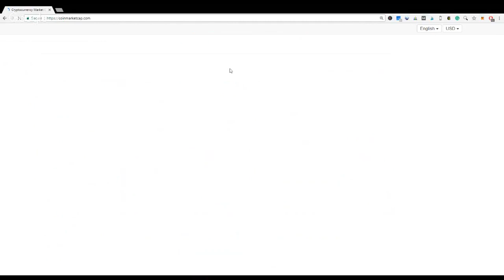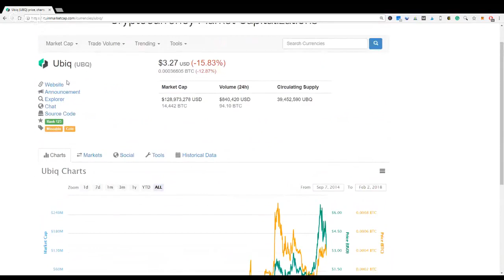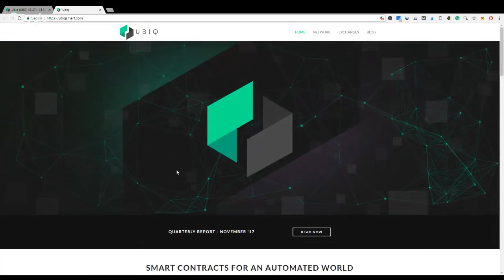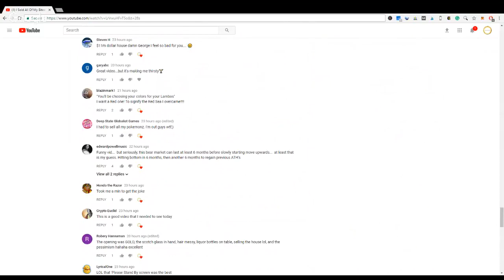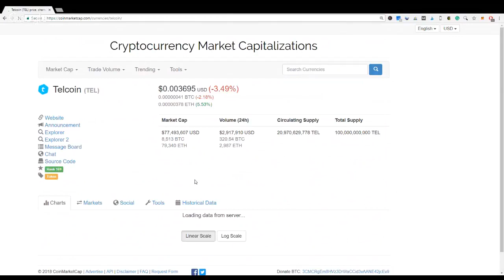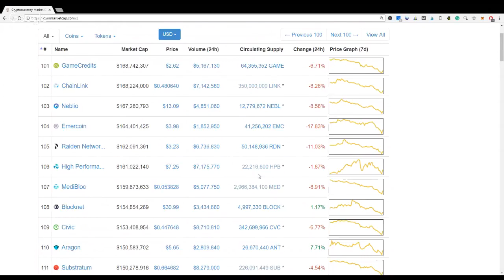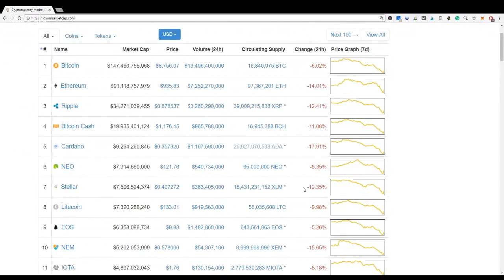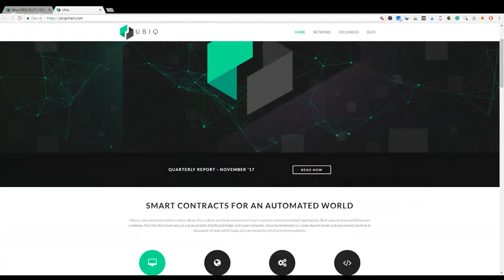Crypto News | Crypto Markets Ready To Bounce? Bitcoin Outpacing Bitcoin Cash Transactions!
Do you see Bitcoin Cash having a future? Leave a comment in the box below to share your thoughts! .

Market Bounce [Bitcoin and Cryptocurrency News] - 2/2/2018 - A look at what's happening with Bitcoin, Ethereum, Ripple, Cardano, Litecoin and other cryptocurrencies.

Is the market showing early signs of recovery? What should you be looking out for to tell if we're going to be seeing further downside. We also talk about yet another hack in the ICO space.

When will the market bounce back? CryptoCurrency market predictions! Crypto News!

Why is the crypto market crashing? When will the